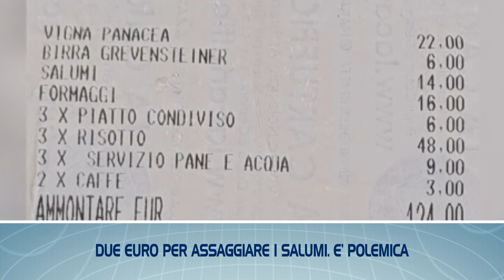TGL FLASH – Le ultime notizie di Piacenza e provincia in breve